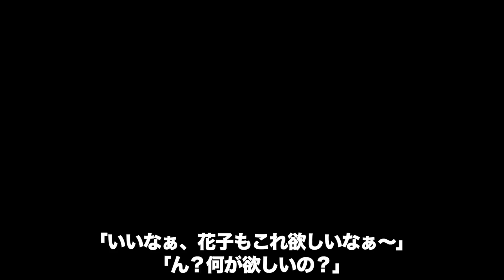【都市伝説】「どこでもドア」にまつわる怖い話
どこでもドアの原理について、キョウコとミカが語ってみた。